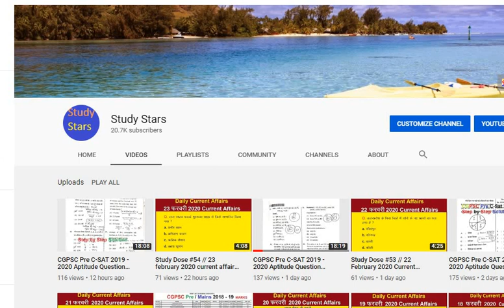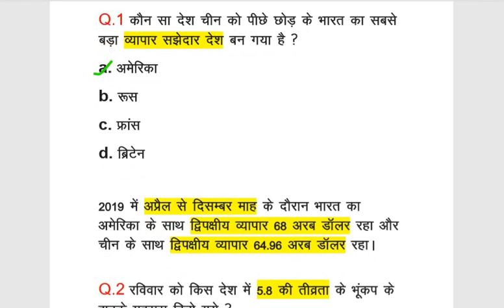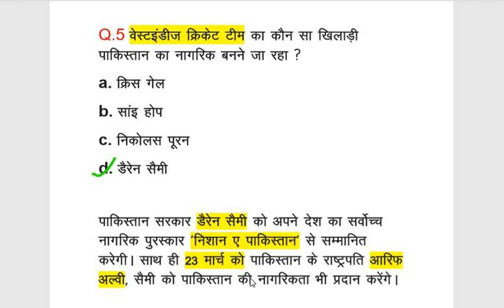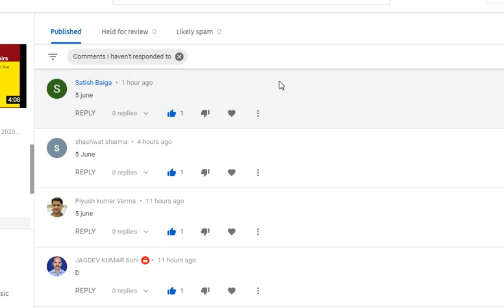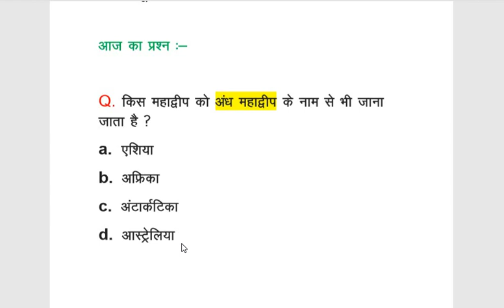Study Dose #55 // 24 February 2020 Current Affairs // Daily Current Affairs in Hindi by STUDY STARS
is video me humne daily current affairs ke topic me 24 february 2020 ka current affairs ko btaya hai ..